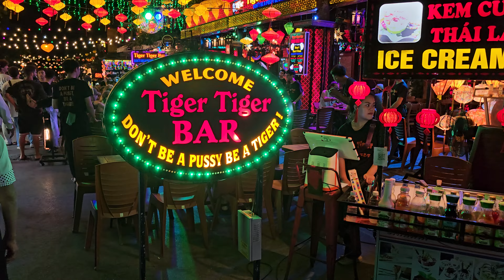VN2406 Hoi An Tiger Tiger Bar Vietnam night 09